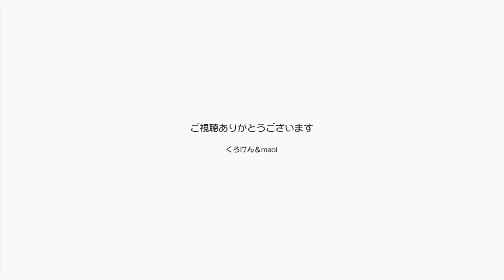【Jean & Pont 1635】maoiママが撮影したジャンくんとポンちゃんの写真は愛で溢れてる 2019/2/9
実は長年にわたってmaoiママはスマホでジャンくんとポンちゃんを撮り続けていました。
くろけんパパが撮影した写真とは雰囲気が違っていて撮りながら「かーわいい♪」という声が聞こえるようです。
写真の良さって別にこれでいいんですよね。
動画もたくさん撮っているそうなので今度またまとめますね。